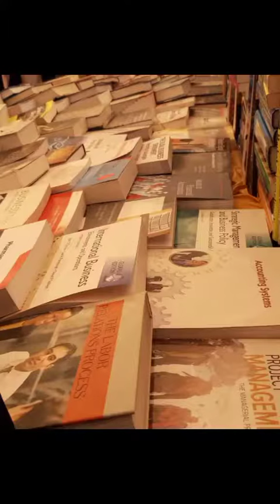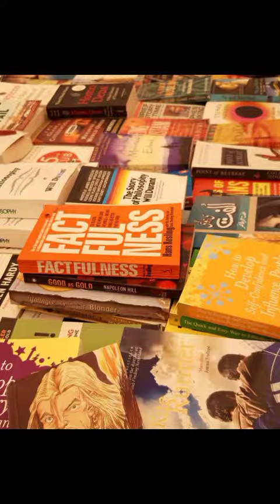Book Fair at Gcwus | Gcwuskt | Sialkot life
Thanks,